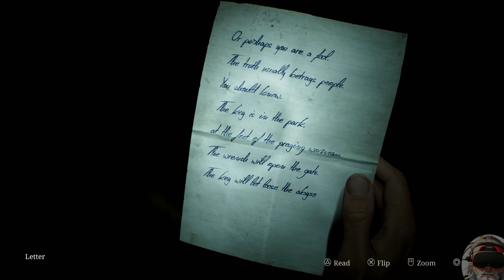Silent Hill 2 Remake Story Recap - Did Mary FAKE Her Death!?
Grab the newest steam games with up to 92% discounts

0:00 Mary's Letter & Journey's Start
1:04 Otherworldly Encounter
1:19 Lake Park Memory
2:16 Angela: Despair & Guilt
3:04 Maria: Hope & Confusion
5:55 Laura's Anger & Game Show
7:43 Eddie's Descent & Angela's Trauma
9:14 Unchanged Location & Mary's Letter
10:20 The Confession: Mary's Fate
11:55 Confronting Past & Mary's Forgiveness
I am the Gaming Recaps Wizard, your go-to destination for epic video game story recaps! 🎮📖 Dive into the captivating worlds of your favorite games as we break down intricate plots, character arcs, and jaw-dropping twists.

In each video, I'll take you on a journey through the rich narratives of popular games, providing concise and entertaining story recaps. Whether you're a seasoned gamer revisiting a classic or a newcomer catching up on the latest releases, I've got you covered!

Join me for a trip down gaming memory lane or stay updated on the latest storylines shaping the gaming landscape. Don't miss out on the lore, drama, and epic tales that make gaming experiences truly unforgettable.